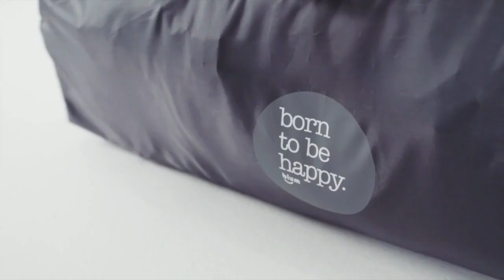Corral para bebes elite - Marca Bium | Falabella Colombia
Corral de plegado ultrafácil y rápido hará sentir al bebé como en casa garantizando su descanso y tranquilidad en todo lugar. Transporta a tu bebé con la mayor seguridad y comodidad.